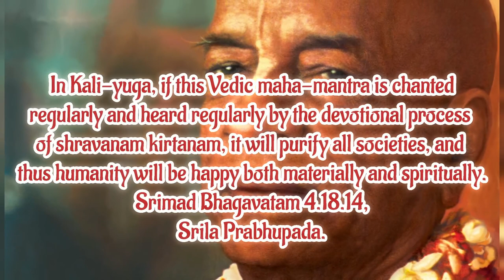SOUL AWAKENING Kirtan | ISKCON Mayapur Kirtan Mela 2024 | HG Madhurika Devi Dasi | Bhakti Brahmandam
SOUL AWAKENING Kirtan     ISKCON Mayapur Kirtan Mela 2024    HG Madhurika Devi Dasi